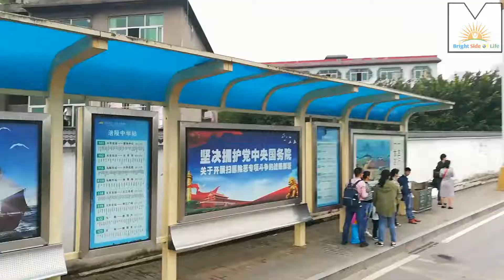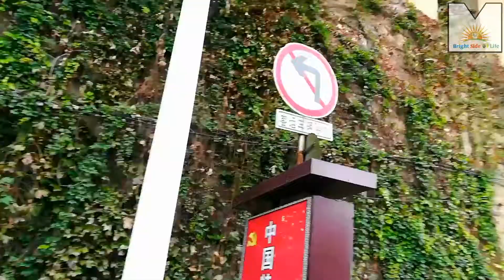Way to Urban of Fuling China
Hello Everyone...
This is a part of blog 2 which i had trimmed from that because blog 2 duration has been long so i had trimmed the bus journey part from our university to the destination.

Hope you have like my video.
One like would be appreciate so please give I like to this video for appreciate me.

Good bye.

About: Bright Side Of Life From Maruf Ahamed is a YouTube Channel where you will find positivity travel and study related videos. 🙂